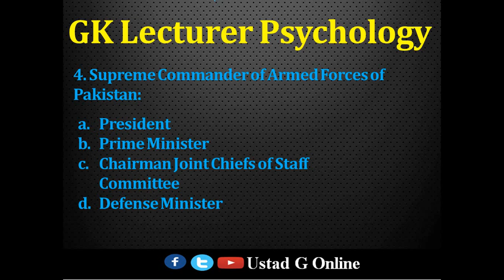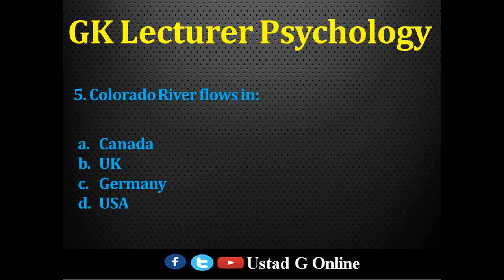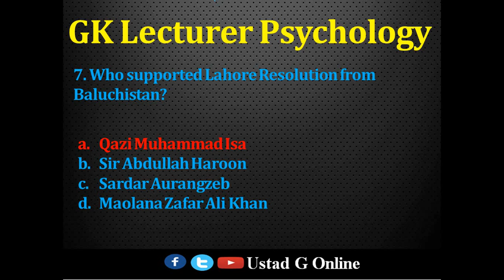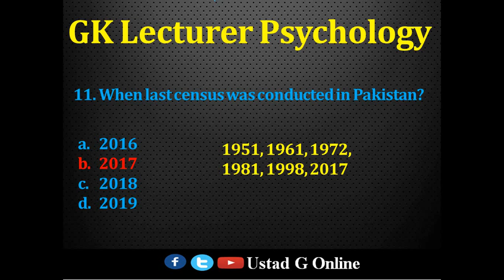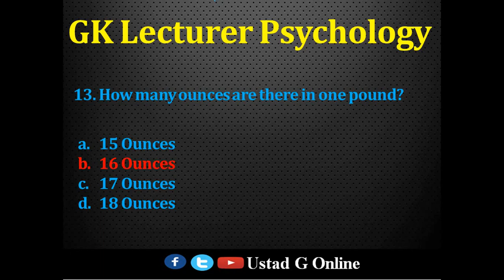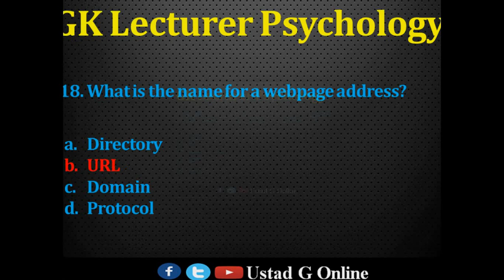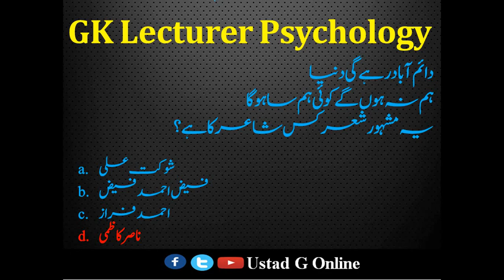Lecturer Psychology 2020 | Most Important Questions | GK Questions | PPSC Lecturer Psychology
Video includes Most Repeated GK Questions to be asked in PPSC Lecturer Psychology Paper.